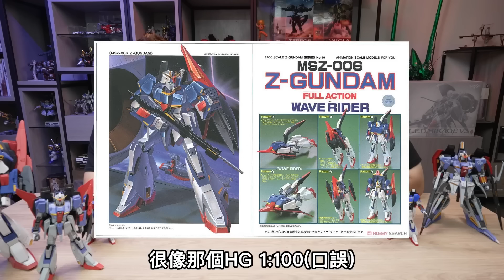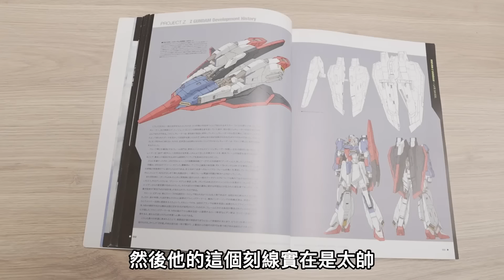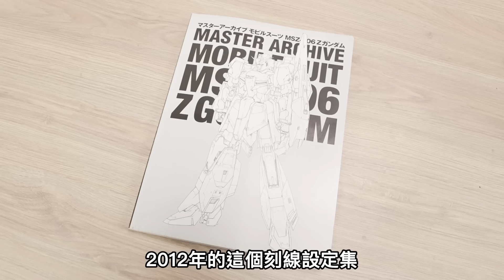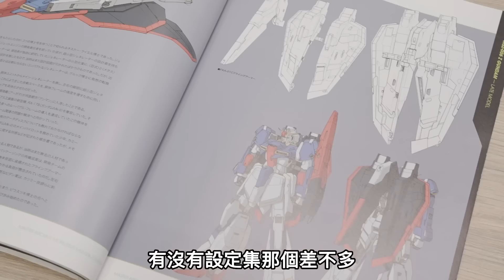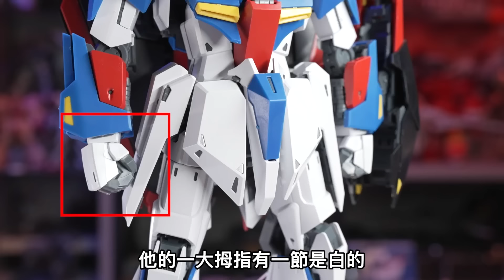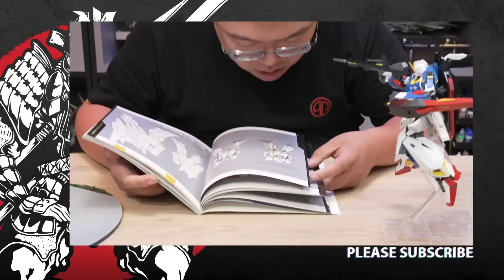(English subtitles Z GUNDAM)MAD瘋狂對決-Z鋼彈大亂鬥 HG/RG/MG1.0/2.0/Ka/PG/藤田Z一次開!!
「影片時間軸」
00:00 開頭
1:31 HG Z鋼彈介紹比較
5:01 2.0 Z鋼彈介紹比較
09:32 HG Revive Z鋼彈介紹比較
16:51 RG Z鋼彈介紹比較
24:34 PG Z鋼彈介紹比較
30:03 藤田 Z鋼彈介紹比較
34:40 改造版 KA Z 與 2.0 Z鋼彈介紹比較
48:58 八台Ｚ鋼彈頭部之比較
49:31  八台Ｚ鋼彈手臂之比較
50:00  八台Ｚ鋼彈胸部之比較
50:28   KA Z 鋼彈介紹之比較
52:25   成品欣賞
54:01   片尾

長片來襲請注意!!! Z鋼彈大亂鬥!豪華陣容一次到齊!!

解說講到嘴角冒泡，攝影剪到爆肝，這部影片集結了澳門阿輝爆改的HG Revive!規格爆表的RG!MG 1.0! 由KOBE帥氣刻線完成的MG 2.0! MG Ka!還有早期就能完全變形超巨大的PG!還有小弟親自刻線完成的Ka改造版噴灰展示!!什麼連阿智製作的藤田Z都來集合了!!

所以這集Z鋼彈大亂鬥，絕對可以讓喜歡Z鋼的你一次看好看滿，而沒有接觸過的朋友，也可以透過這集影片，看看外型設計的演變過程與比較!!

廢話不多說，請趕快進來看吧^^
今晚片長較長，剪輯師仍在努力中預計晚上11:30首播！

大家等會見喔！

工商媒體、諮詢及合作

攝影:SONY FX3、Sony A7Ⅲ、GoPro Hero 9 BLACK
鏡頭: SONY FE 24-70 mm F2.8 GM、SONY FE 16-35mm F2.8 GM、SONY FE 90mm F2.8 G Macro OSS、LAOWA 24mm T14 2X Periprobe
配件:TERIS TS-N6T PLUS-Q、ZEAPON Micro3 E700、Manfrotto MVMXPRO500、Manfrotto 190 GO
收音: SONY XLR-H1、RODE VideoMic NTG、Saramonic Blink500 B2

This is where people like you who loves scale models and toys can enjoy and share the joy of this hobby.
This is the official MAD Youtube channel, offering scale models related videos. Videos are uploaded regularly.